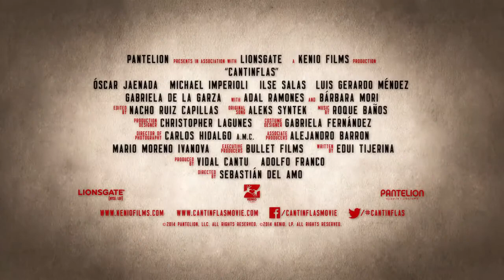Cantinflas - Official Trailer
Cantinflas is the untold story of Mexico's greatest and most beloved comedy film star of all time. From his humble origins on the small stage to the bright lights of Hollywood, Cantinflas became famous around the world—one joke at a time. Relive the laughter that has charmed generations.

Director: Sebastian del Amo
Writers: Sebastian del Amo, Edui Tijerina
Stars: Oscar Jaenada, Michael Imperioli, Ilse Salas, Luis Gerardo Mendez, Gabriela de la Garza, Adal Ramones, Ana Layevska